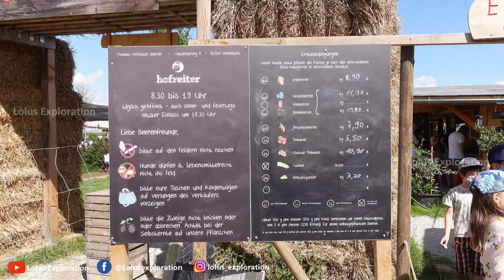Berry picking Malayalam Munich Germany - പാടത്തു പോയി കുറച്ചു ബ്ലൂബെറിയും സ്ട്രോബെറിയും പറിച്ചാലോ?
Picking or self harvesting berries in Bavaria is a special and unique experience. In this video,  you watch our Berry picking experience in Hofreiter Beerenfeld in Munich. This place also have go an open air cafe called " BeerenCafé "